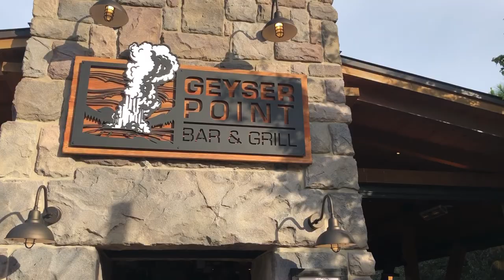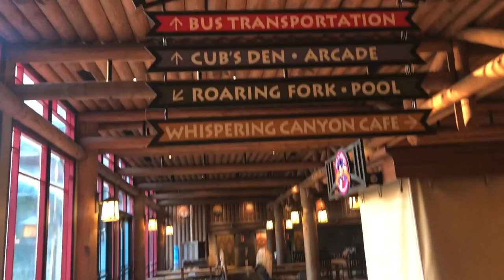WDW’s Wilderness Lodge Resort Review